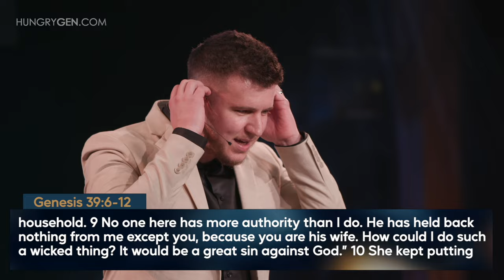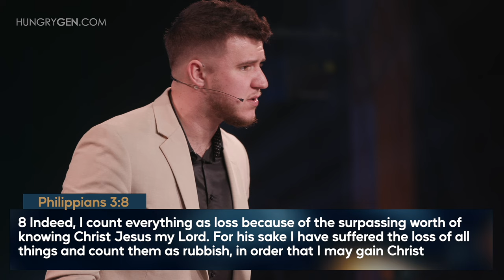Go All In // Zack Parkhotyuk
James 4vs3-5  & Hebrews 12vs28-29
1. If you aren’t sold out for Jesus you’re still for sale
2. Relationship with God will lead to reverence for God
3. Compromise is not being “All Out” its just simply not being “All In”
4. Don’t play with fire, be on fire